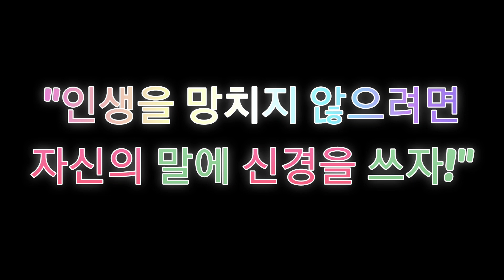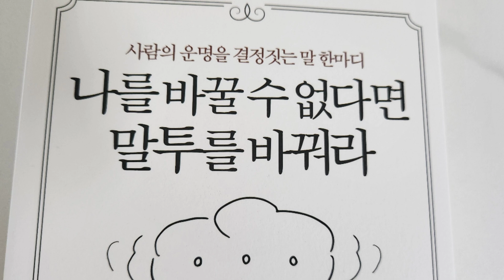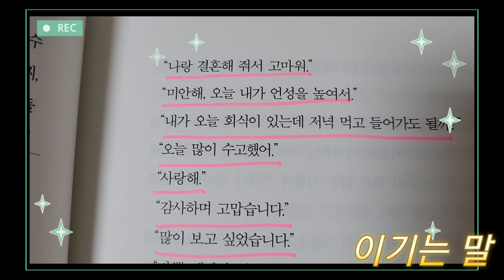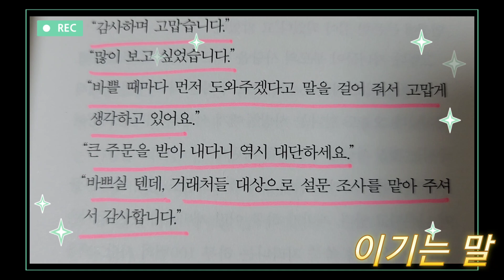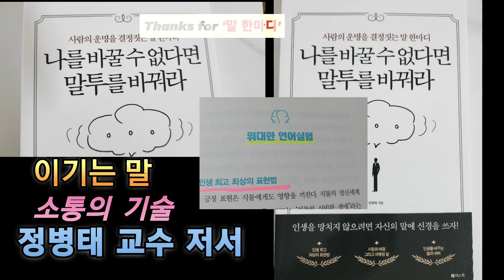나를 바꿀 수 없다면 말투를 바꿔라, 운명을 결정짓는 말 한마디, 쿠션 언어, 이기는 말, 소통의 기술 정병태 교수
나를 바꿀 수 없다면 말투를 바꿔러, N넥스웍, 2023년 9월
저자 정병태 교수
사람의 운명을 결정짓는 말 한마디
인생 최고 최상의 표현법
사랑과 애정 그리고 따뜻한 말
인행을 바꾸는 말의 위력
정병태 교수
독서법
글쓰기 코칭
쿠션 언어
소통의 기술 저자